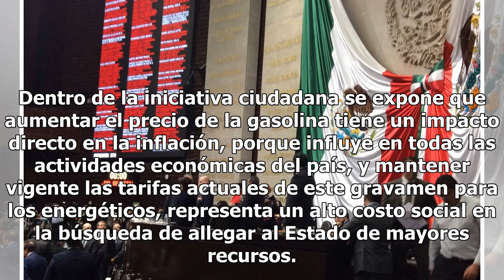Buscan en San Lázaro quitar IEPS a combustible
La Cámara de Diputados admitió a trámite una iniciativa ciudadana que tiene por objetivo eliminar el cobro del Impuesto Especial Sobre Producción y Servicios (IEPS) en gasolina, diesel y gas doméstico para que su precio se reduzca de manera significativa. Previo a ello, la Secretaría Ejecutiva del I...